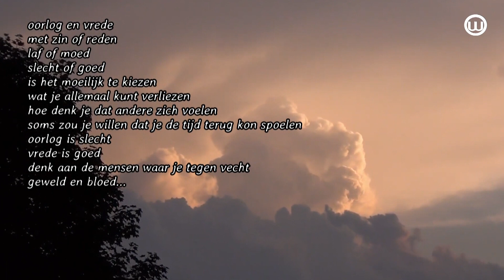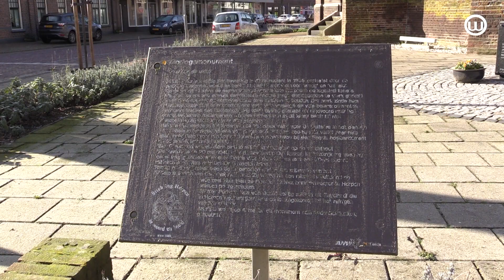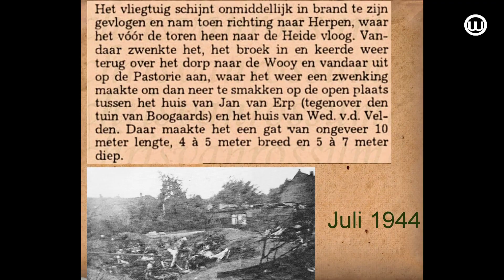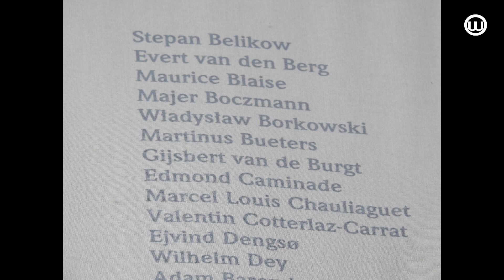230329 Oorlogsmonument Herpen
Oorlogsmonument Herpen